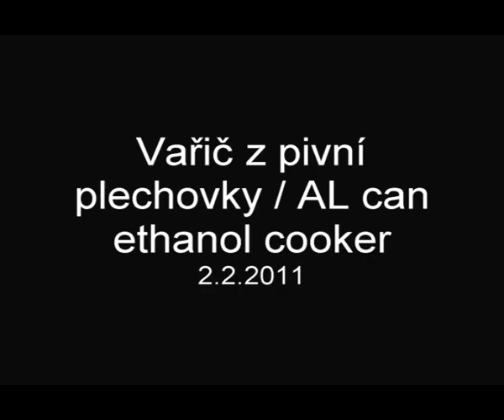Vařič z pivní plechovky / Beer can ethanol cooker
Lihový vařič vyrobený z hliníkové pivní plechovky...
Ethanol cooker made of empty beer can...